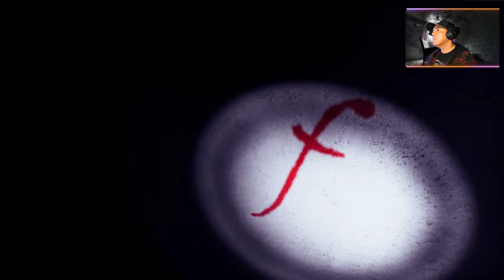My gameplay of...."FROM THE DARKNESS" 1st half.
"From the Darkness" is a psychological horror game with a scary atmosphere, the game takes place in an old Soviet abandoned apartment.

The game does seem a bit laggy, to which I think, is due to the game itself on steam. Sorry for that =(

My camera battery died on me during the gameplay, which is why you will see me disappear for a few moments.

Artist of the day: @asilaydying

Headphones
Laptop
Mic
Software
Monitors